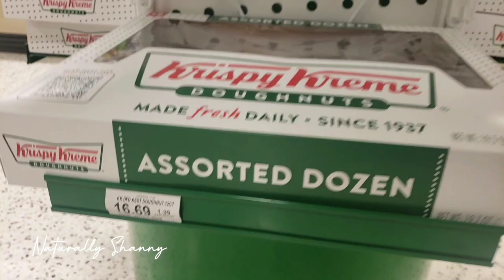VLOGMAS 23| MERRY CHRISTMAS!!! | Tasting Publix Egg Nog and then some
If you've never had Jamaican Egg Nog have you ever truly had Egg Nog?? Don't argue with me!!!